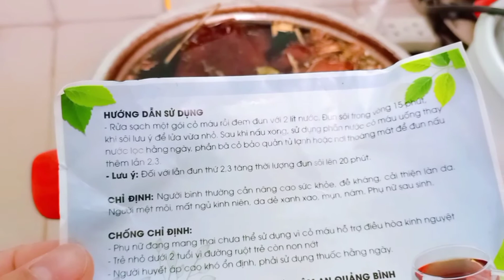Hướng dẫn sử dụng Cỏ máu Tâm An Quảng Bình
Chỉ dẫn sử dụng thuốc nam Cỏ máu.
Rất đơn giản.
1 gói nấu được 3 lần.
Mỗi lần nấu 2 lít, đun sôi 15 phút.
Trong lần 2, 3 thì tăng thời lượng đun sôi thành  20 phút.